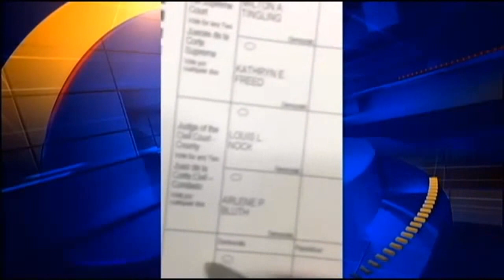Greg Kelly "Writes In" Rosanna Scotto On Ballot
Greg Kelly voted on Tuesday and wrote in Rosanna Scotto for chief administrative judge.